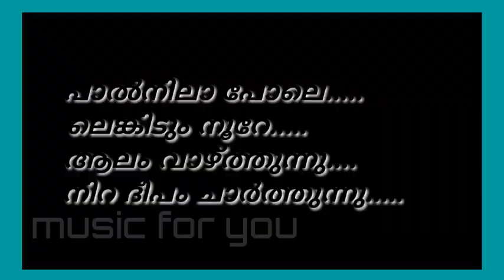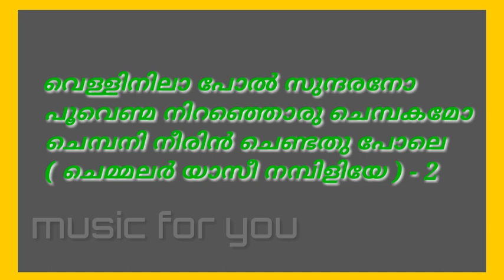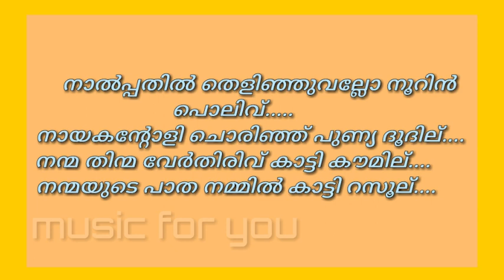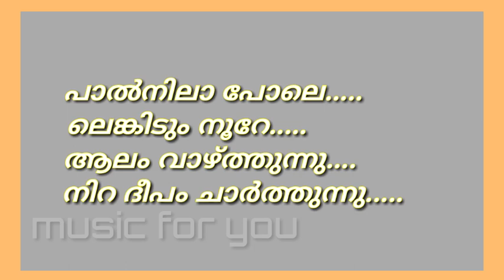Vellinialaapol sundarano song | Malabar talks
Vellinalaapol sundarano song with lyrics Malayalam